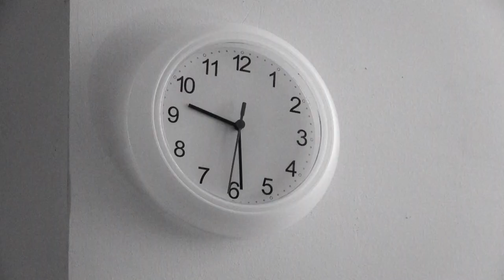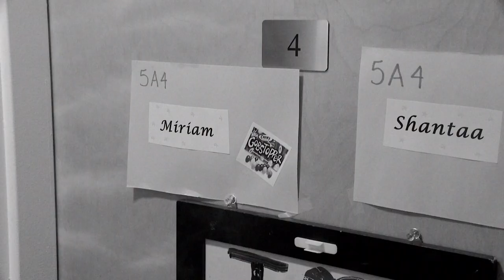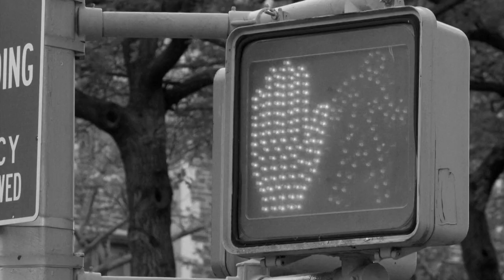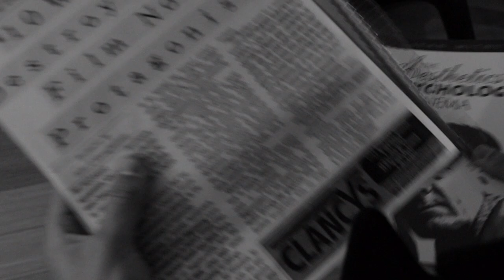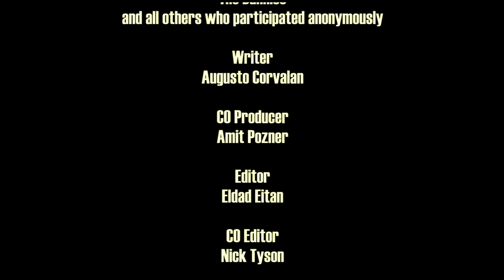Bad People and Other Friends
Marcel wants to be like the Film Noir detectives he so admires: one that hates the world and who the world hates back, a lonesome hero that doesn't give a damn, a person that walks into mystery heads on, that isn't frightened by murder, crime, betrayal, that laughs in the face of danger. Unfortunately for Marcel, he is a college student and the type of case he does get to solve will challenge him in ways for which films never prepared him.